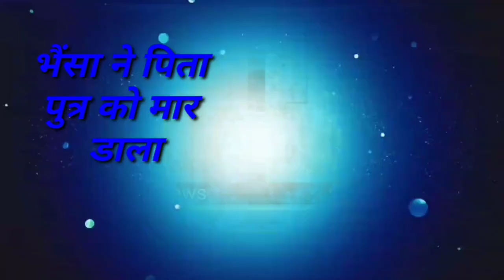आज 31 दिसंबर 2020 झारखंड की ताजा खबर।। New year special jobs school exam kisan bill berojgari bhata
Jharkhand police news today, DGP mv raw today news, aaj ka mausam samachar, jac board news today, cbse board exam news, 10th12th exam form news, train new guidelines jharkhand, Palamu news dhanbad news Deoghar news chatra news Hazaribag news dumka news goda news Garhwa news

Thanks